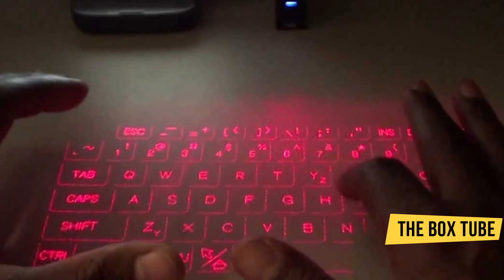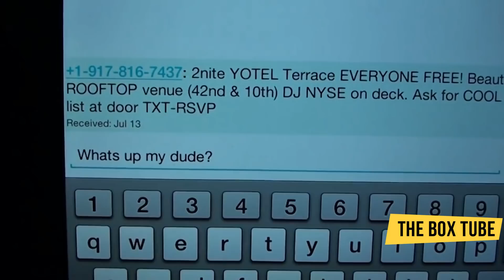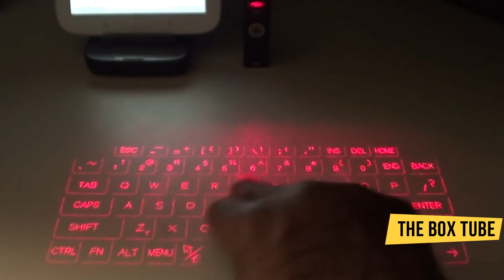Top 5 অদ্ভুত মোবাইল ফোন এক্সসরিজ | Top Latest Mobile Gadget